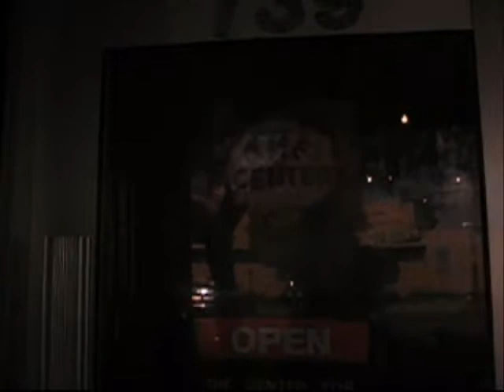Tucson Walkabout - Music Video: Pistol and Find Out by The jack musick Band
A video of cruzing down Park St to University and then 4th Ave in Tucson Arizona.  Music is by the jack musick band: Mooky Lucey, Pat Rusho, and jack musick. Special Guests Pualzart Curdo, Steve Seifert, Ruben Rievira